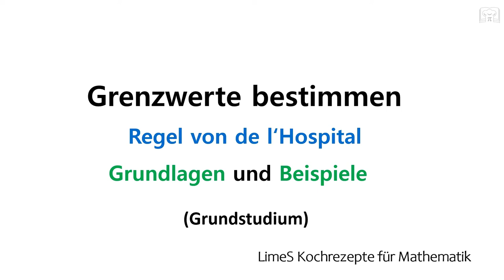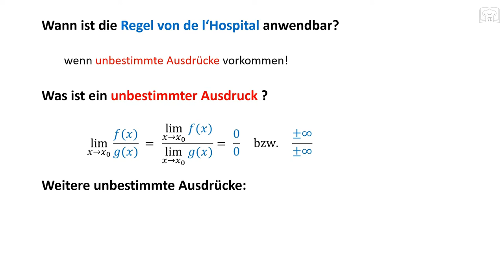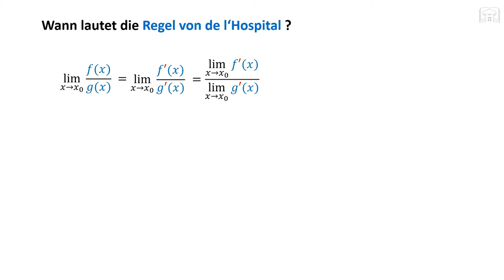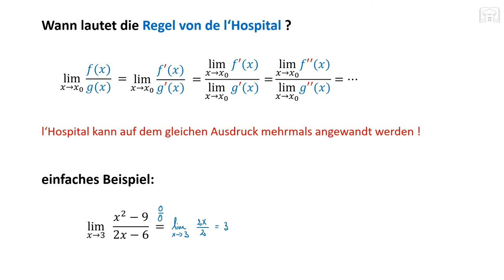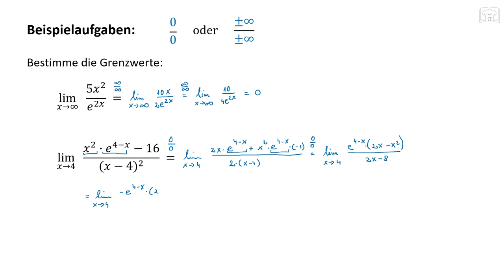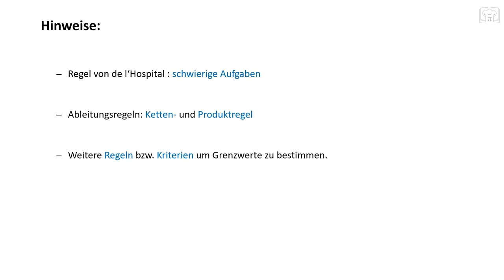Regel von l'Hospital, Grenzwerte von Funktionen berechnen, Grundlagen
Regel von l'Hospital, Grenzwerte von Funktionen berechnen, Grenzverhalten mit der Regel von l'Hospital

00:00 Grundlagen & Erklärung
03:52 Aufgabe 1
05:05 Aufgabe 2
07:34 Aufgabe 3